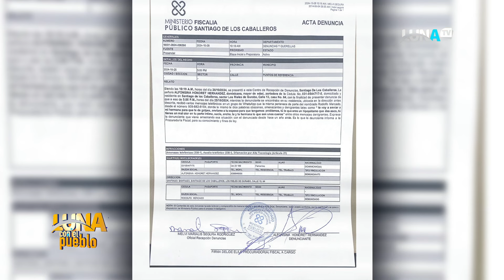Rosa Santos, Romina León y la Hermana del presidente Luis Abinader quieren callara Luna Tv